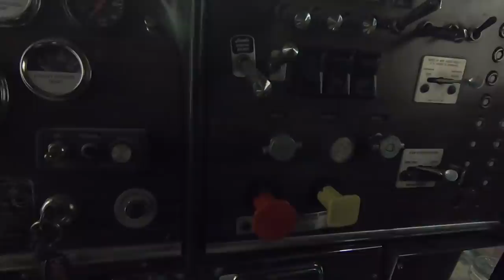ep 37 - replacing drive axle air brake chambers - Peterbilt 359 rebuild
replacing 30-30 brake "cans" - chambers on drive axles 1983 peterbilt 359
video that shows how to cage brakes.